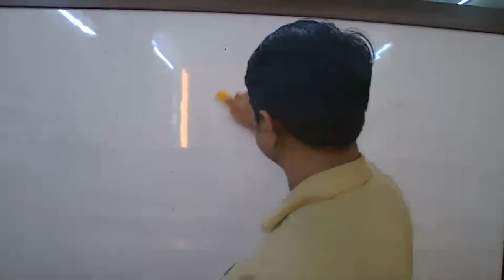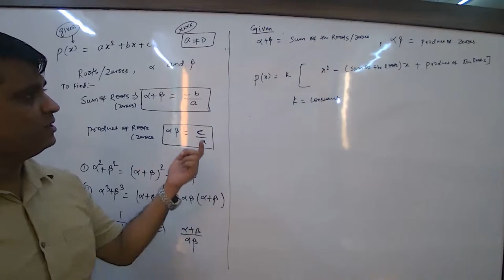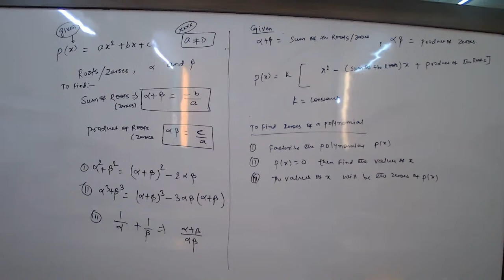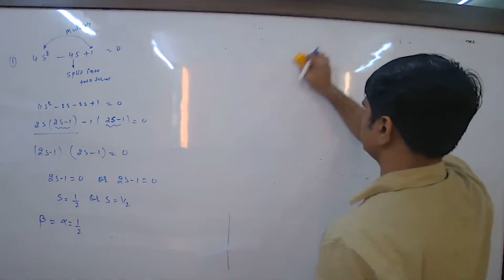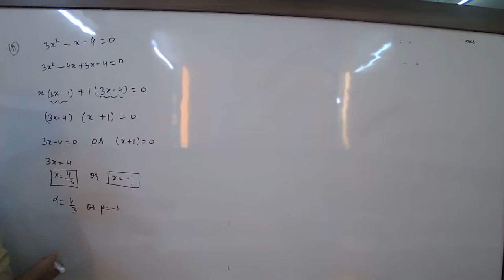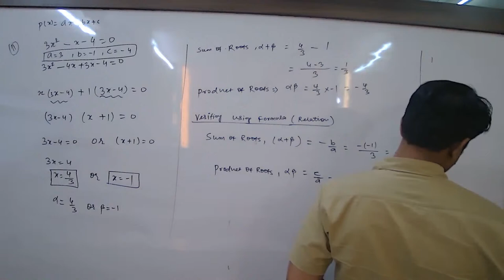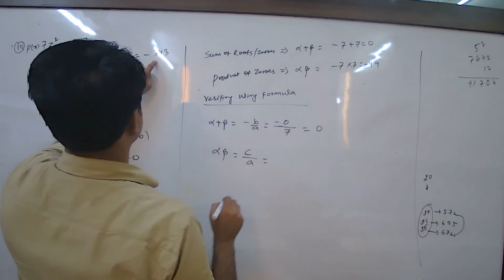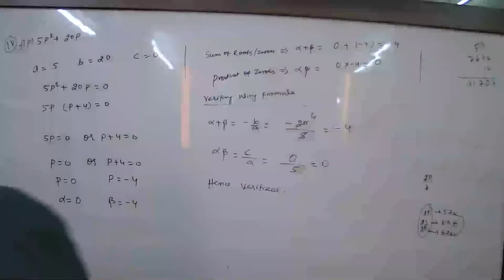Sanpada Maths X CBSE AKS